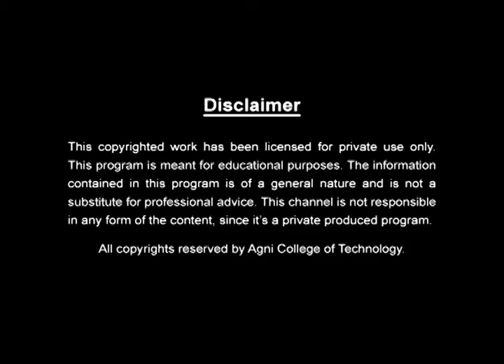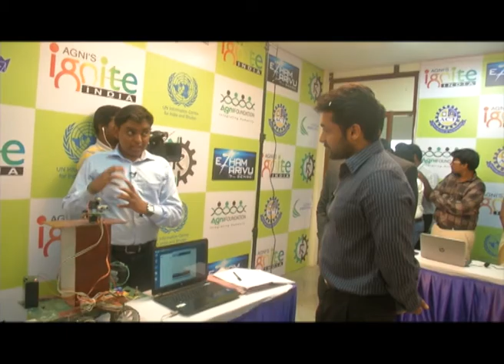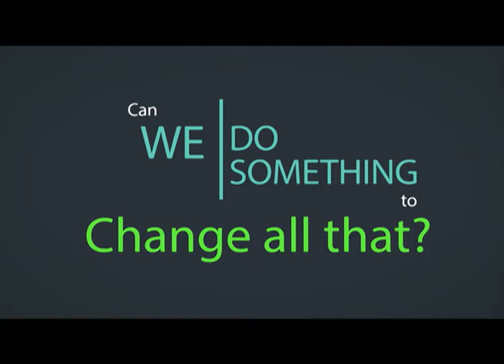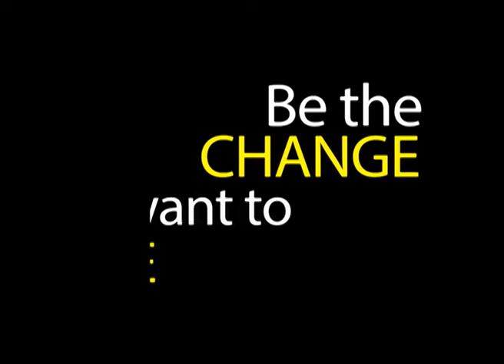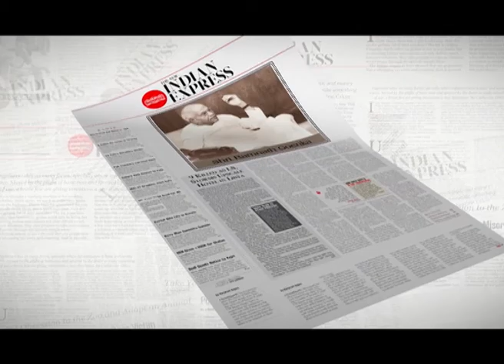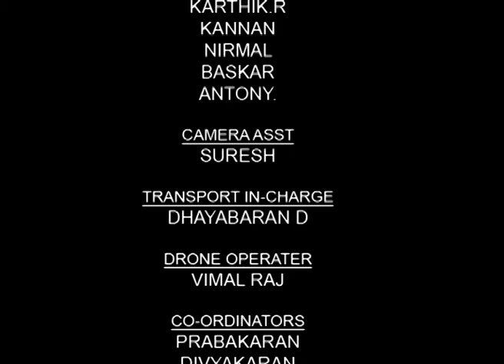Ezham Arivu Episode 100 - Feb 21 2017 @DD Podhigai